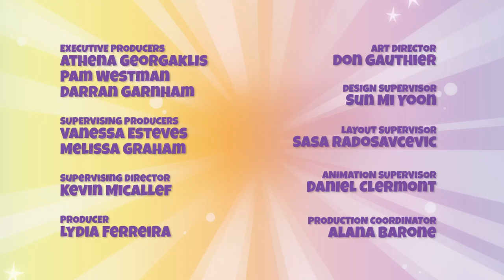Piñata Smashlings | Gruel's Rap | MUSICAL TALES 3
EPISODE 19

Gruel raps about his life in the Piñataverse.